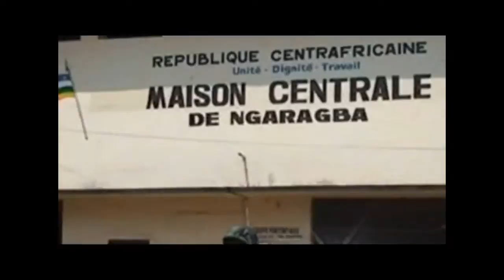L'armée burundaise en Centrafrique(MISCA) Part 2